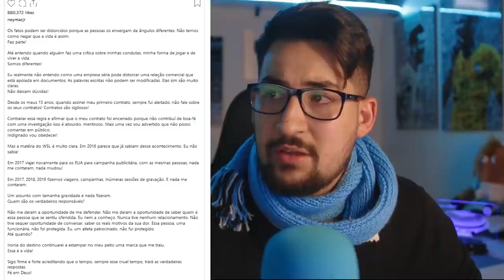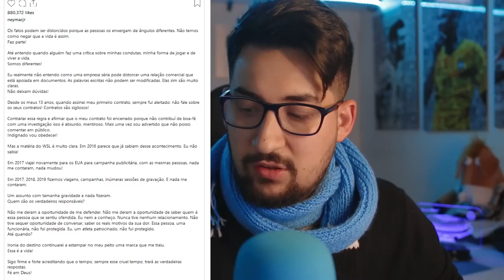URGENTE! 8 CASOS DE COV1D NO GRÊMIO! NEYMAR EM NOVA POLÊMICA e GEROMEL FALA SOBRE DOUGLAS COSTA!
💰 APROVEITE O PREÇO E COMECE A GANHAR DINHEIRO NA INTERNET TAMBÉM: 💰

8 CASOS DE COV1D NO GRÊMIO NEYMAR EM NOVA POLÊMICA E GEROMEL FALA SOBRE VOLTA DE DOUGLAS COSTA!